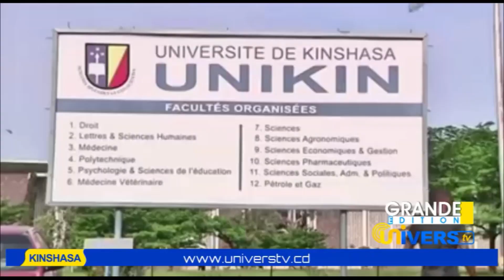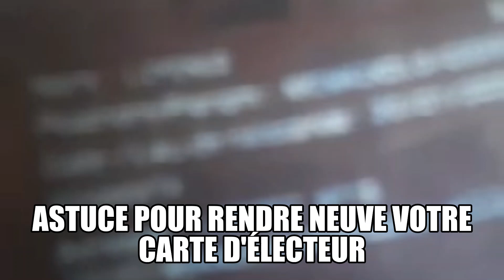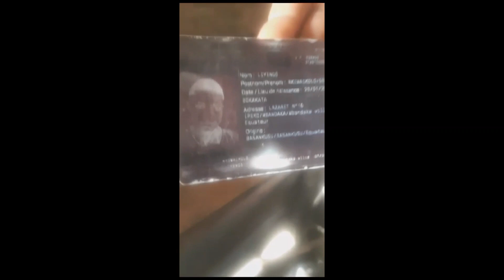17/09/2023: UNE SOCIÉTÉ DE GÉNIE CIVIL BIENTÔT À PIED D'ŒUVRE AU SANKURU. PROF. M.C. YANDJU INNOVE.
Une société de génie civil, AIRIS AFRICA, se signale au SANKURU munie de plusieurs véhicules et engins pour lutter contre les ravins. Au conclave du génie scientifique congolais organisé à Kinshasa, Professeure Marie-Claire YANDJU DEMBO transforme le manioc et présente son innovation.